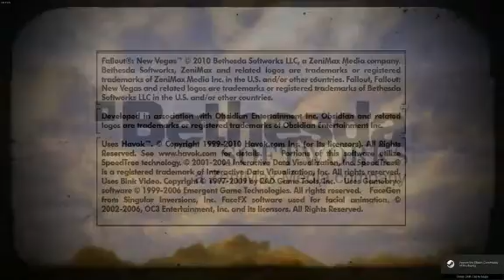Fallout: New Vegas, The Story of Adalwolfa on Very Hard Mode Part 004[Aired on October 14th, 2016]